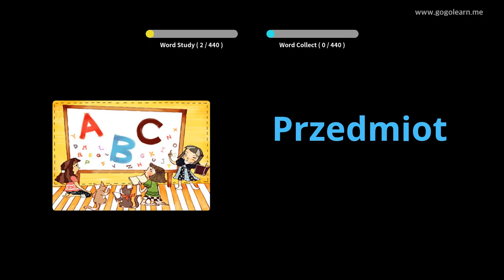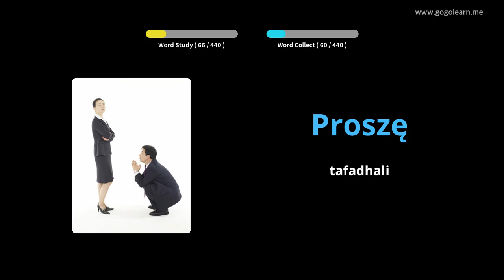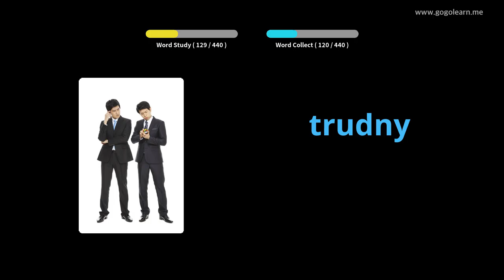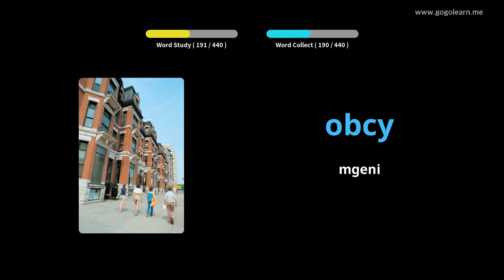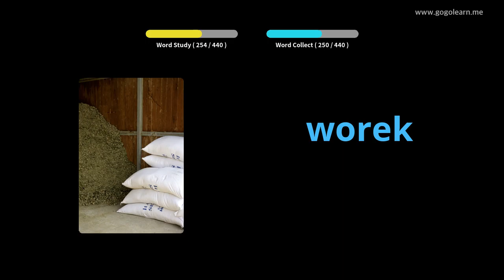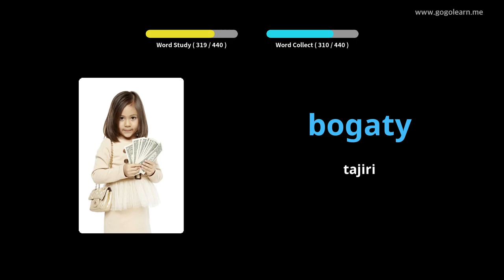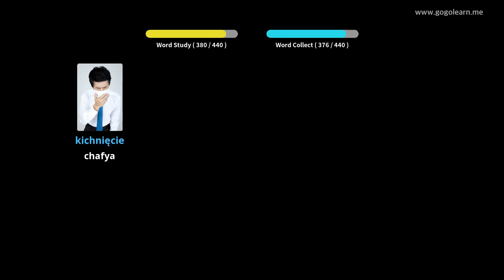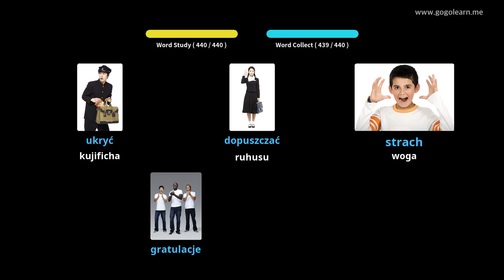Shule ya Msingi ya Kipolishi ya Msamiati | Golearn